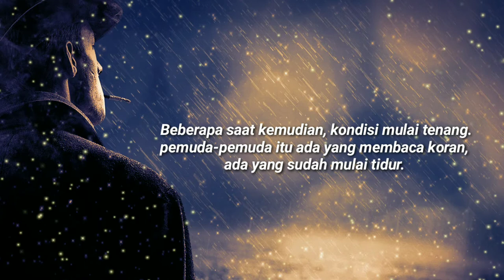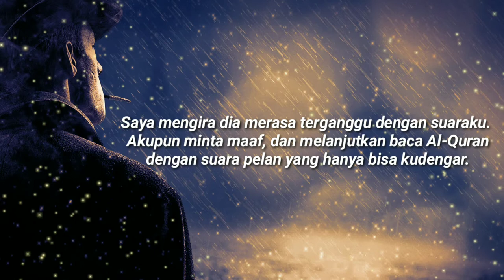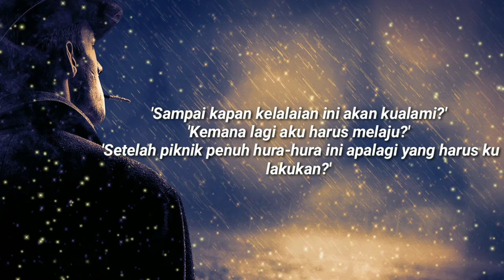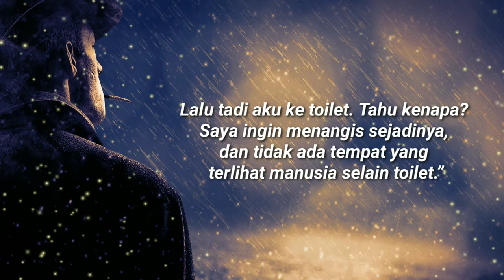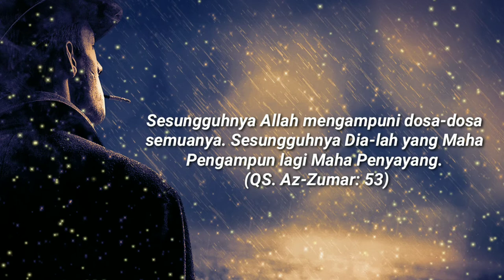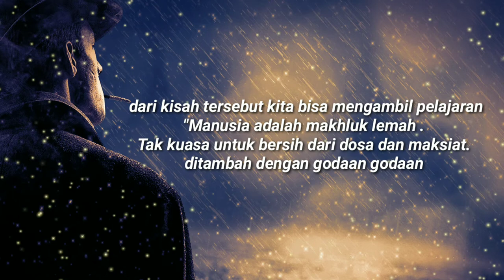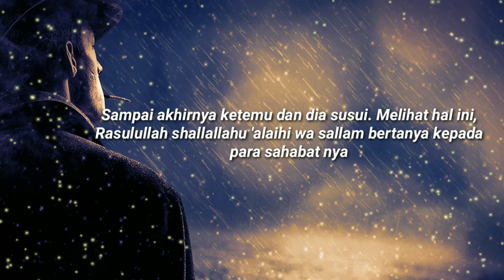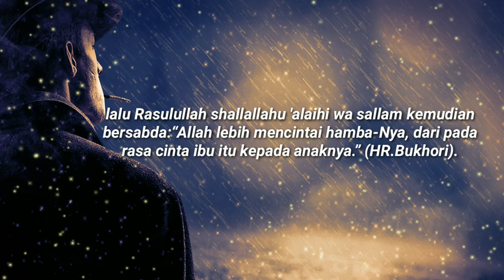Hidayah Untuk Pemuda Yang Selalu Bermaksiat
Sebuah kisah tentang pemuda yang suka berhura-hura dan sering maksiat tetapi ia mendapat hidayah lantaran tidak sengaja mendengar bacaan Al Quran.